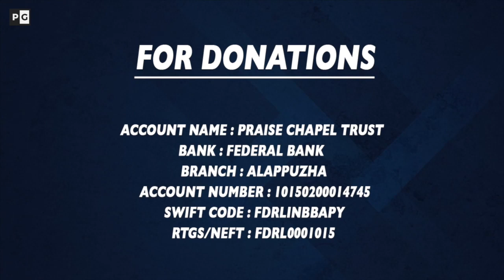Live Worship and Prayer | 22 September 2020 | Praise Generation